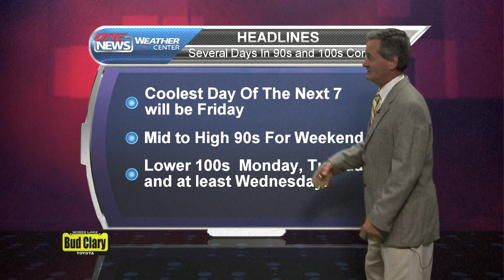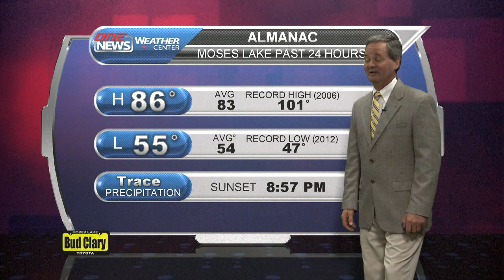iFIBER ONE News - Segment 2 [Weather] (6/27/13)